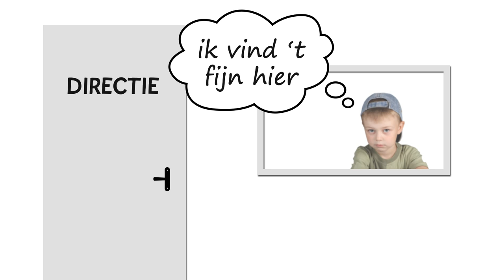Hoe moet het verder met Kees in het Passend Onderwijs?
Kees is een jongen van 8 jaar en heeft autisme. Dankzij extra ondersteuning redt Kees het net. Het geld voor die ondersteuning krijgt de school via een rugzakje. Maar het rugzakje wordt afgeschaft in het kader van passend onderwijs. Hoe moet het dan verder met Kees de komende jaren?

AutismeTV organiseert woensdag 26 maart 2014 een online seminar. Daarin speelt Kees de hoofdrol en bespreken we samen met school de mogelijkheden.

Om het seminar via je computer te volgen moet je je opgeven